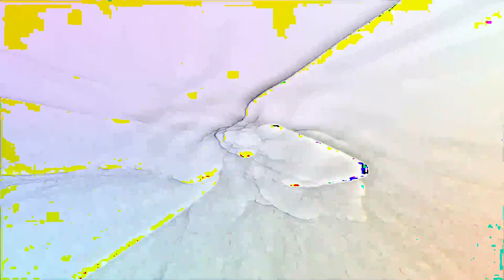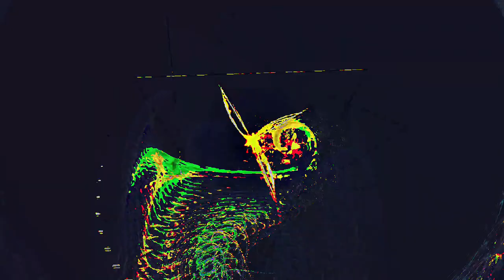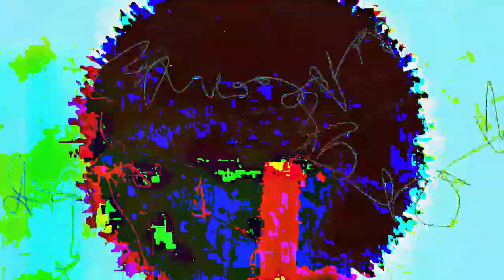[EPILEPSY WARNING] Movie 24 02 26 03h41m52s